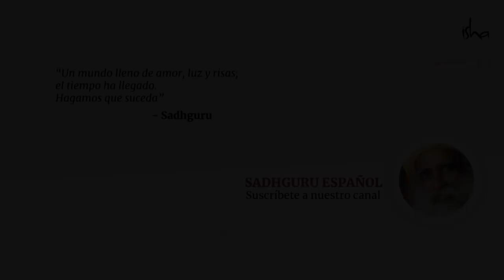Eutanasia: ¿Es correcto ayudar a alguien a morir?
Sadhguru habla sobre la tortura de estar en un cuerpo con la mente activa, las emoción activas; pero el cuerpo se niega a moverse, incapaz de renunciar voluntariamente. Eso lleva a considerar el suicidio como un derecho. Morir por Eutanasia.